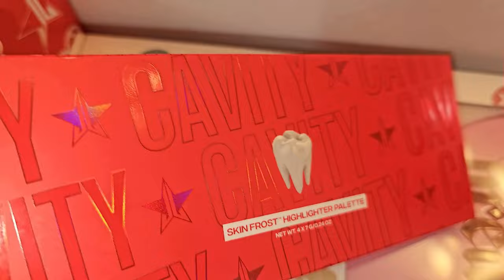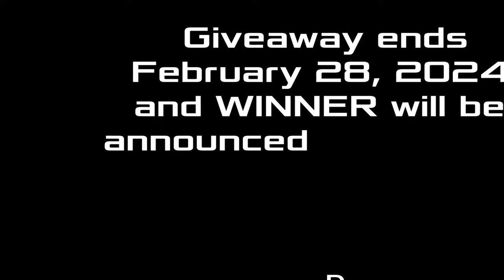$214 VALENTINES MYSTERY PRIZES GIVEAWAY REVEAL!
WINNER WILL BE ANNOUNCED LIVE:) WE'LL SEE! GOODLUCK FRIENDSHIPS!
ENDS APRIL 7, 2024, and winner will be announce live APRIL 15, 2024 AND JOIN MY LIVE FOR GAMES & GIVEAWAYS!

US ONLY due to shipping cost

SAY HI TO POSITIVITY THINKING AND NO TO NEGATIVITY.